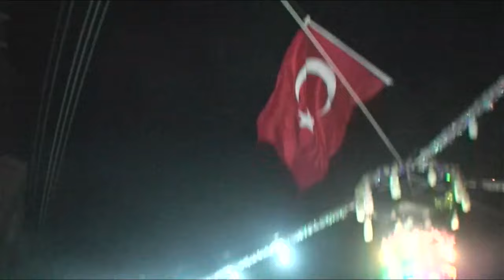OKTAY KARAÇAM IN OĞLU BORA KARAÇAM IN SÜNNET DÜĞÜNÜ KÜTAHYA SİMAV YAYKIN KÖY DÜĞÜNÜ ÇEKİM YILI 2013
KANALIMIZ GENEL KÜLTÜR EĞLENCE BİLİM TEKNOLOJİ SANAT KANALIDIR